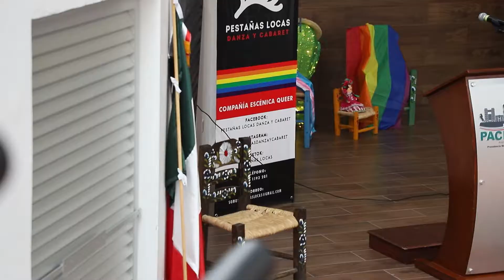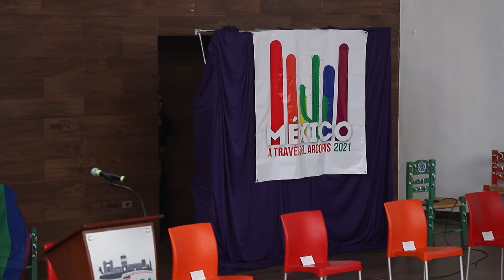Contra la discriminación, Pestañas Locas y su espectáculo drag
El grupo artístico Pestañas Locas realizó un evento a favor de la inclusión de la comunidad Lésbico, Gay, Bisexual, Transexual, Trasvestí, Tránsgénero, Intersexual y Queer, por un mundo donde no exista la exclusión, el odio y la discriminación por preferencias distintas.
Para lograr su objetivo, se expresan a través del Drag, un término que hace referencia a la exageración de maquillaje y vestuario para representar los roles de género.